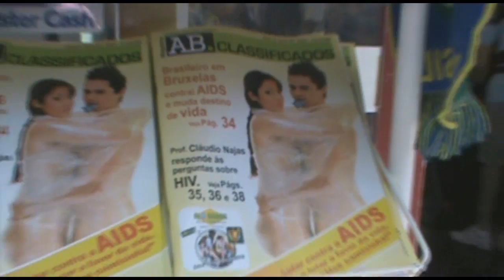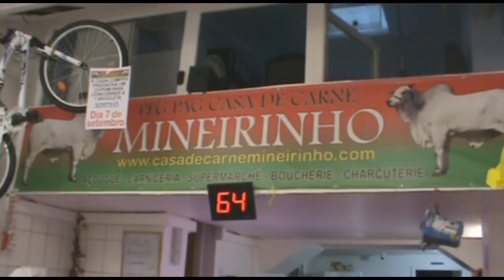Estilo Livre #22 - BXL é noiz !